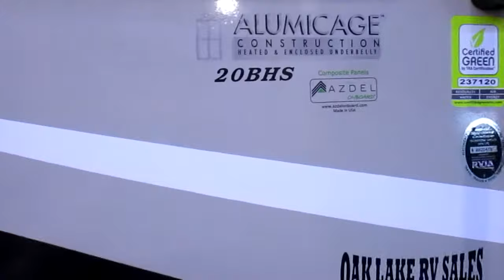2018 Coachmen Freedom Express 20BHS Pilot Travel Trailer Oak Lake RV Sales #32609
2018 Coachmen Freedom Express 20BHS Pilot Travel Trailer Oak Lake RV Sales of Moose Lake MN.

Coachmen Freedom Express Pilot model 20BHS highlights:
Single Slide Out Sofa
Rear Set of Bunk Beds
Rear Private Toilet and Shower Room
29" LED TV

It's time to hitch up this Freedom Express Pilot travel trailer by Coachmen RV to your favorite vehicle and hit the road with your family of 5. Model 20BHS offers all the conveniences of home, plus much more!  The single slide out sofa provides a dining area and extra sleeping space while the cook in the family makes dinner in the microwave or on the 2 burner cooktop with a butcher block stove cover.  You can even watch the 28" LED TV from the queen bed, sofa, or kitchen area.  Having the convenience of a rear private toilet and shower room next to the bunk beds is a plus for the kiddos.  The LED light strip in the exterior pass-through storage makes loading your outdoor camping gear during the daytime or nighttime easy while listening to the 2 exterior speakers.

With any Coachmen Freedom Express Pilot model you start with Azdel SuperLite Onboard construction making the travel trailer light weight and easy to tow, plus durable. The enclosed underbelly provides adventure during any season, the exterior shower station allows you to get cleaned off before entering the stylish interior, and the magnetic catches on the compartment doors offer a convenient way to load and unload your gear. Each model provides a queen bed for the owner, a resin indoor/outdoor table for dining inside or outside, and USB ports throughout to keep your electronics charged the whole time. Come choose your Freedom Express Pilot, and start exploring tomorrow!

2018 20BHS Specifications
Sleeps 5
Slides 1
Interior Color Cashew, Russet
Tire Size ST225/75R15D
Refrigerator Type Two Door
Cargo Deck Size 0 ft
TV Info 28" LED
Awning Info 12' Power
Axle Count 1
Stock# 32609